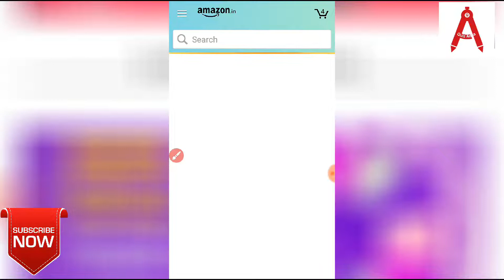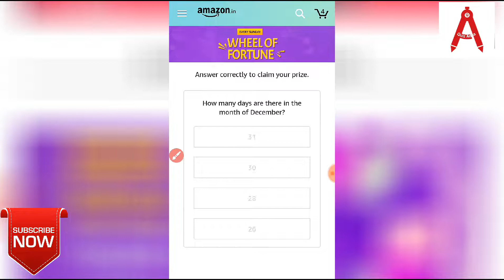Amazon Spin & quiz Answer Today | Every Sunday Wheel of fortune quiz | answer & win iPhone 11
small business quiz answers link-https://

आपका दोस्त Quiz Adda🙏🙏🙏
दोस्तों बहुत-बहुत स्वागत है
आपका Quiz Adda चैनल में

doston ham is video mein Amazon daily quiz 08 December 2019 ka correct answer with proof ke sath diya hai to aap is video ko last dekhkar aapke liye kafi help ho sakta hai aur aaj ka prize GoPro Hero 8 Rakha gaya hai thank you watching video...